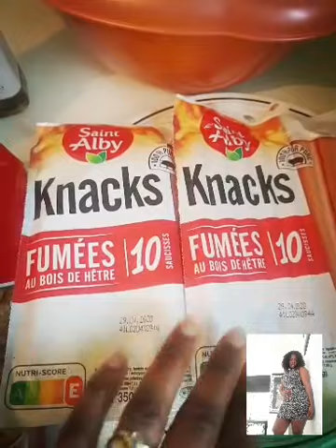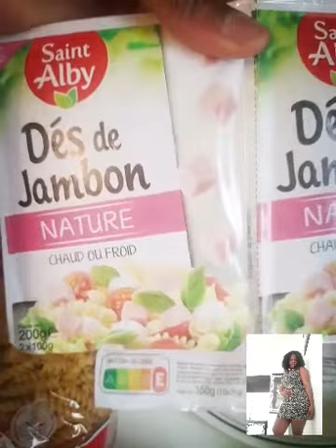HOW TO PREPARE PASTA SALADS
Items needed for this recipe are as follows

PASTA
SALADS LEAVE
EGG
OLIVE OIL
SAUSAGES
SWEET CORN